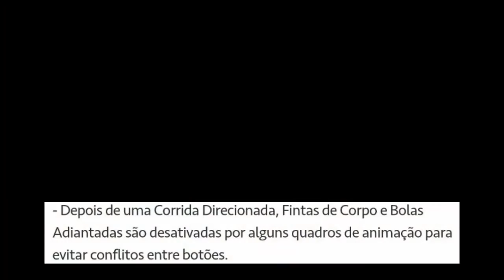FIFA 21 - TODAS AS NOVIDADES DA TERCEIRA ATUALIZAÇÃO! (PS4/PC/XONE)